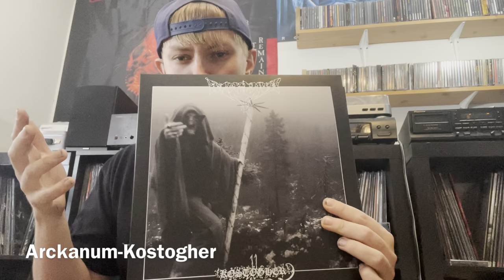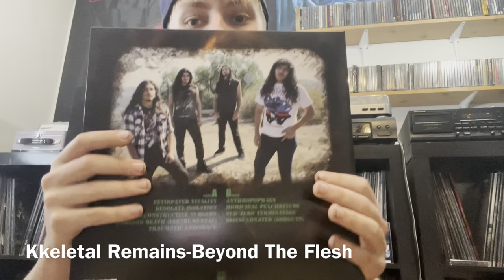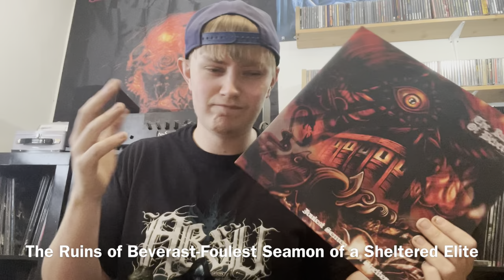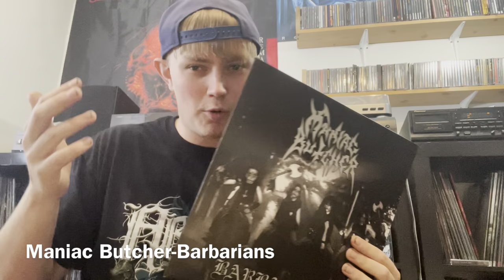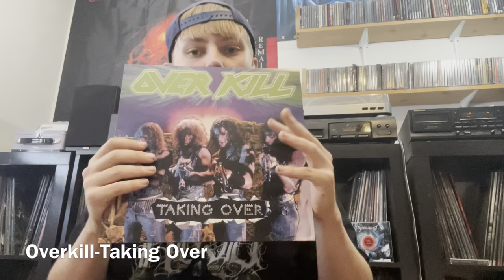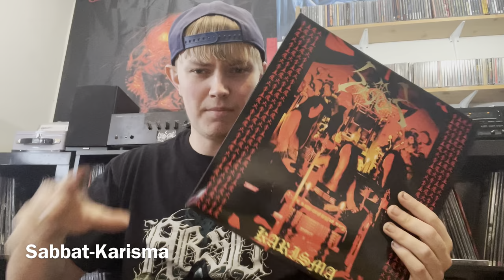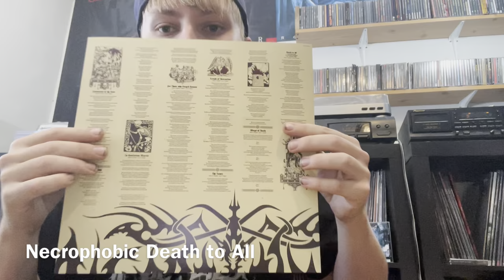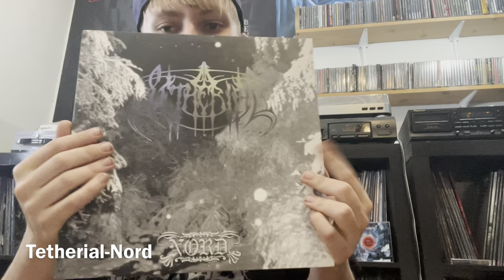Amoeba Records Vinyl Collection Update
All this stuff I got before I went to MDF so probably should have filmed this before then but oh well. Enjoy